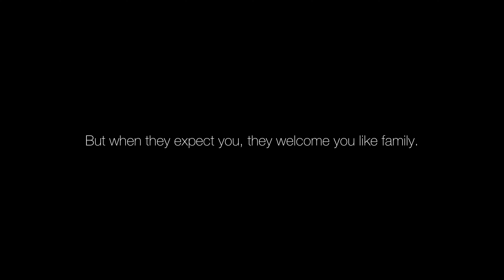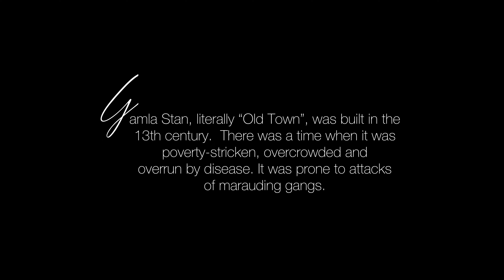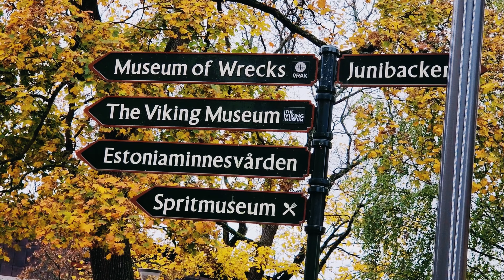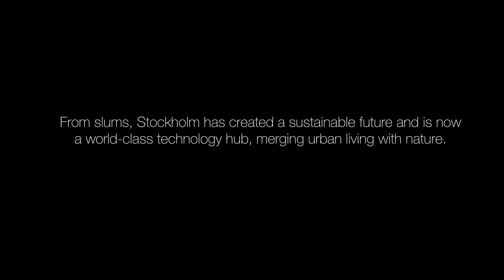STOCKHOLM | A State-of-the-art Fairytale | Travel Film | 4K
From slums to smart city.

MUSICAL SCORING

Life in Silico
There Was A Time
Parasite
Machinery of the Stars

The Storm Has Passed
by PitchforkStudios